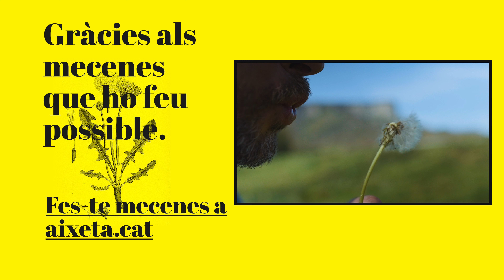LES COSES QUE CREIXEN. Capítol 14. Els pixallits.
Mentre nosaltres fem prerrogatives, faldistoris i lavatives hi ha coses que creixen amplament i amunt. Goitem-se-les!

Video i muntatge: Arnau Costa
Veu en off: Anna Busanya
Pixallits: Uns d'uns prats frescos de darrere el cingle d'Aiats.